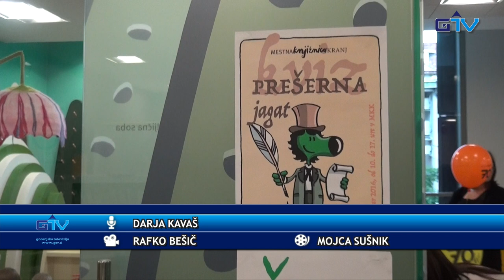GORENJSKA POROČILA: Pravljična ura z Berto Golob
V Mestni knjižnici Kranj je te dni precej veselo, saj praznujejo že 70. rojstni dan. V ta namen so včeraj priredili razne pravljične urice, ustvarjalne delavnice, razgibalne vaje ob pravljicah, koncerte in še in še. Popoldne je najmlajše obiskala pisateljica in pesnica Berta Golob, ki je najmlajšim pripovedovala o knjigi Beli bratec.